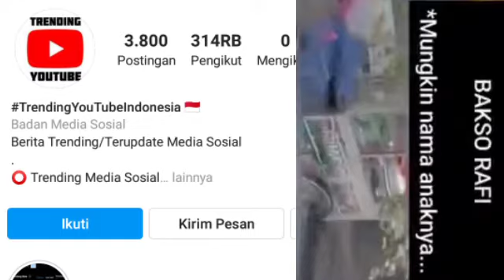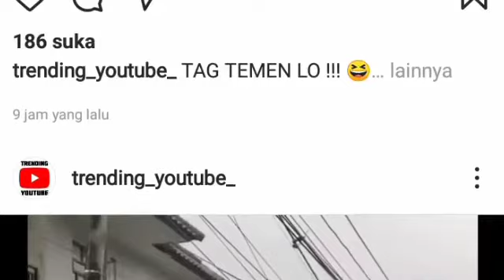Viral Video Pedagang Sujud Lama saat Salat di Emperan, Warganet 'Tertampar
Aksi pedagang tersebut menyita perhatian publik terlebih saat ia sedang melakukan gerakan sujud dalam salatnya.

Dalam sebuah video yang diunggah oleh akun Instagram @trending_youtube_, Sabtu (20/3/2021) tampak seorang pedagang bakso keliling sedang menjalankan ibadah salat. Aksinya direkam oleh seorang pengendara yang kebetulan melintas.